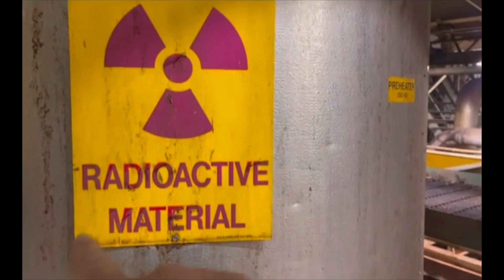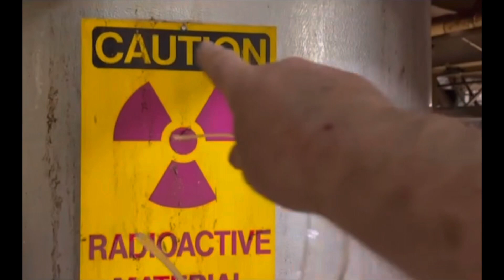Grandpa Icky Old King